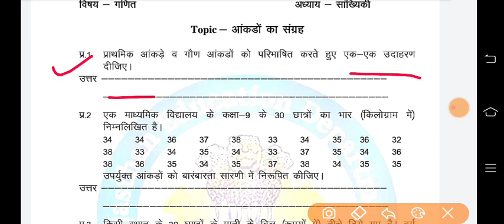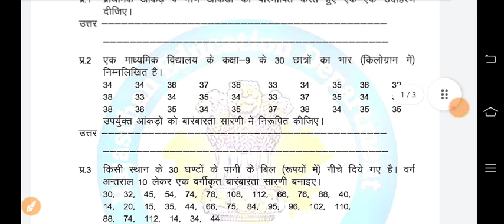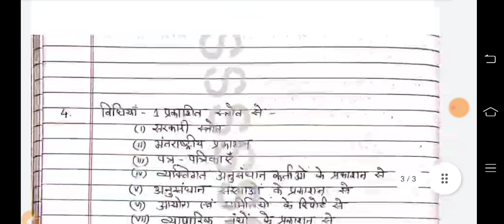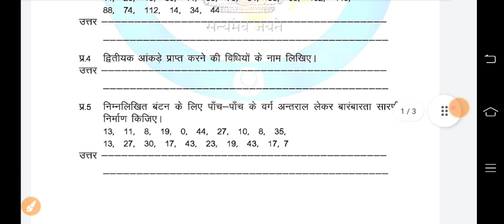Class 9 गणित/Maths homework सांख्यिकी | 24/1/2022 | class 9 smile 3 Homework/गृहकार्य